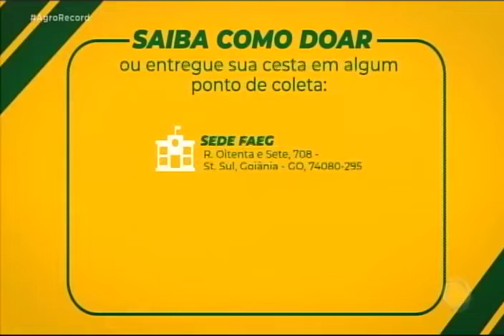Sistema Faeg Senar continua arrecadando alimentos para o Agro Fraterno.